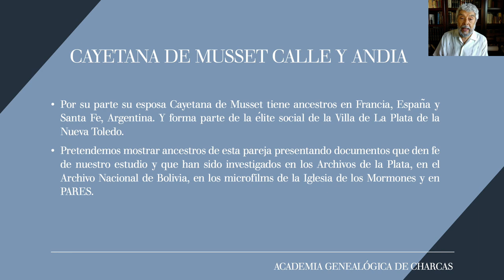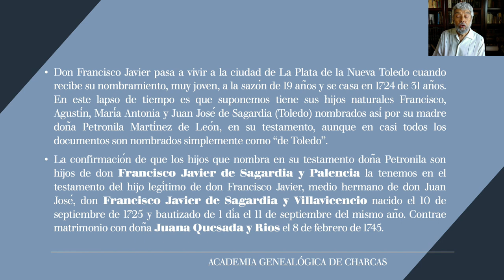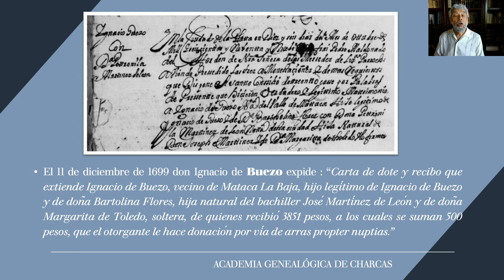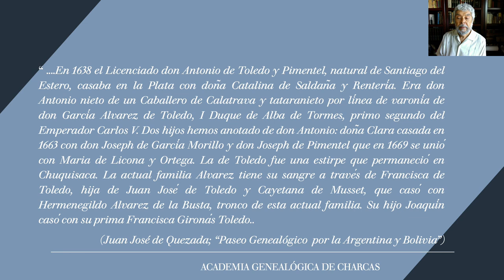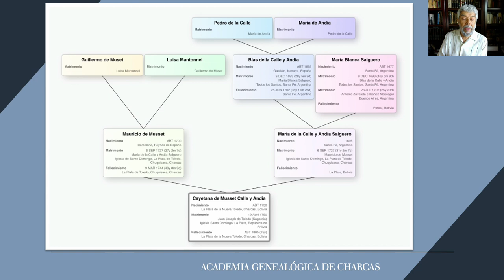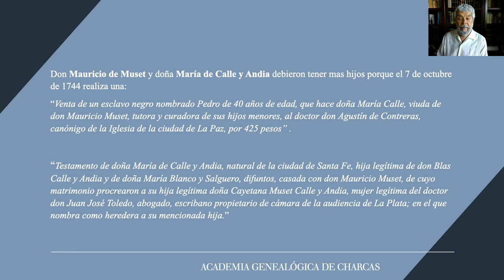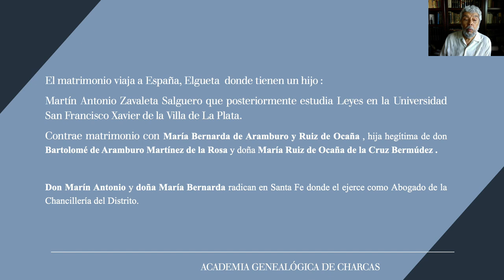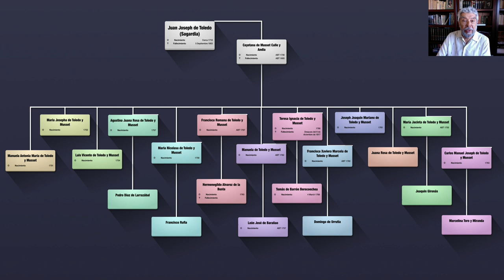Genealogía de JUAN JOSÉ DE TOLEDO por Julio Palacios Azero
Conferencia  del 20 de abril 2022 de nuestro académico fundador Julio Palacios Azero, sobre JUAN JOSÉ DE TOLEDO, Escribano de su Majestad. Secretario de Cámara de la Audiencia de La Plata y CAYETANA DE MUSSET CALLE Y ANDIA